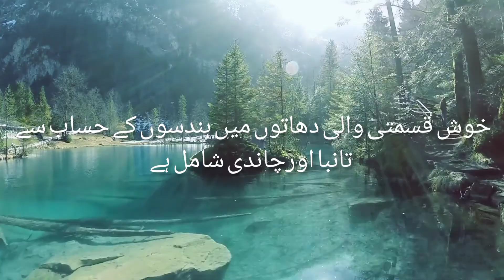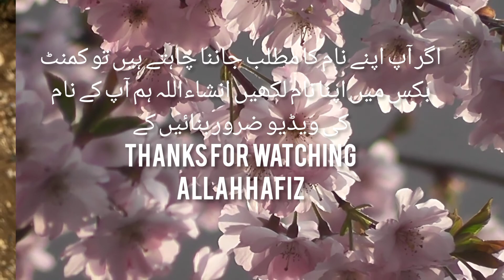Rayan name meaning in urdu//ریان نام کا مطلب کیا ہے//